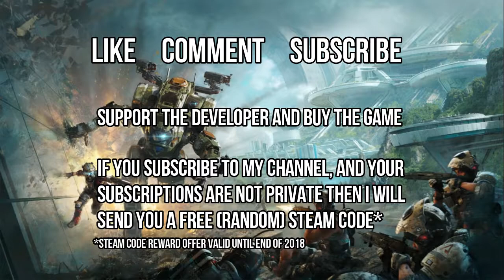TITANFALL 2 MULTIPLAYER GAMEPLAY